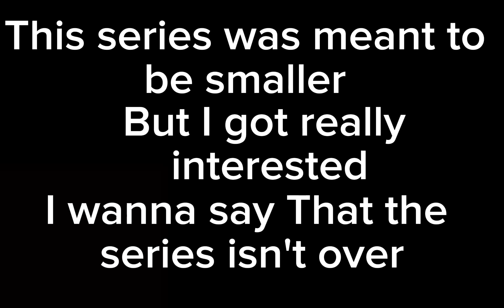Attack On Meme (part 3) | Lobotomy Lore SO far...